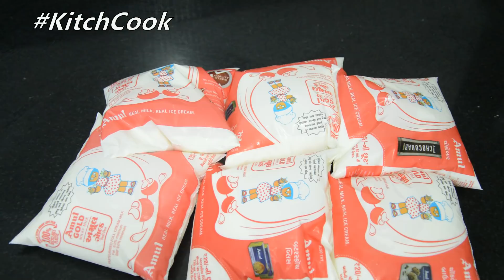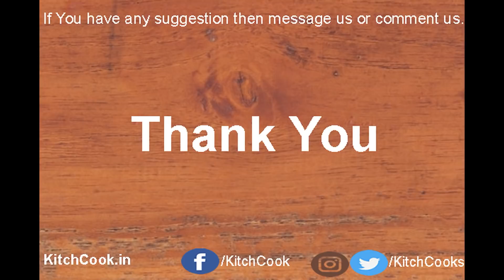બધી ટિપ્સ અને ટ્રીક સાથે દૂધ માંથી જાડ્ડી મલાઈ કાઢવાની નવી રીત - gujarati recipes - kitchcook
અમારી બીજી રેસીપી:--